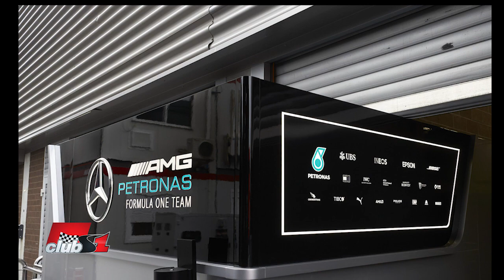Защо ФИА не проверява Мерцедес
Защо ФИА не проверява  Мерцедес за скоростта която имат?

Въпрос на Йоан Маринов